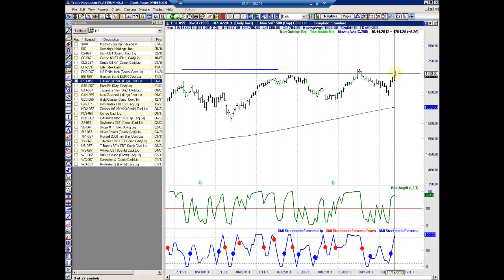Trader Podcast - Nasdaq und DAX auf neuen Hochs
Dee Riskomärkte ziehen weiter an - nicht ganz unerwartet. Noch besteht Luft nach oben!